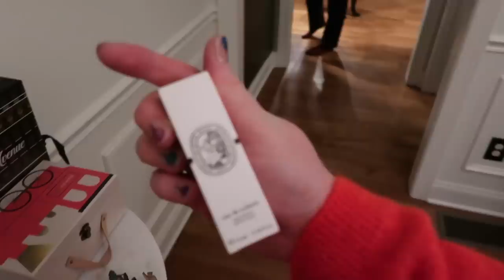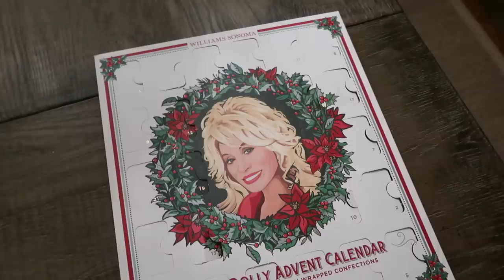Vlogmas 2022: Day 22